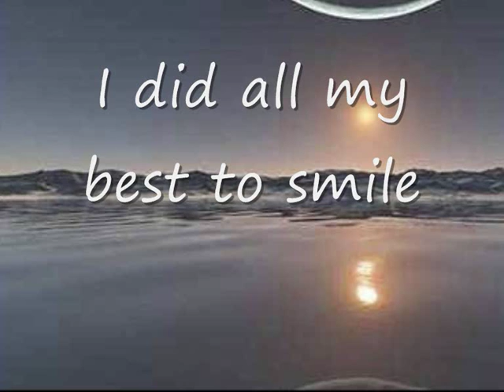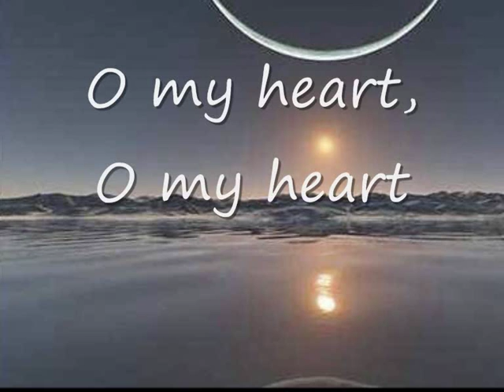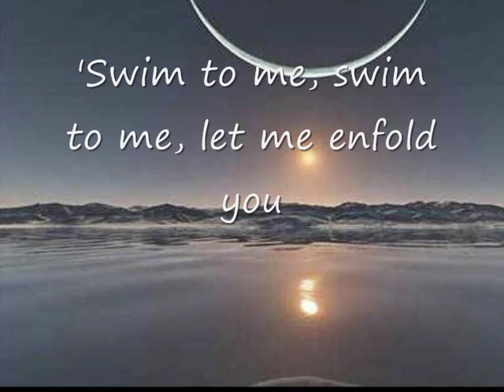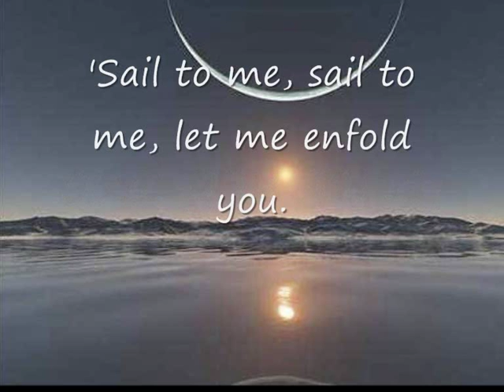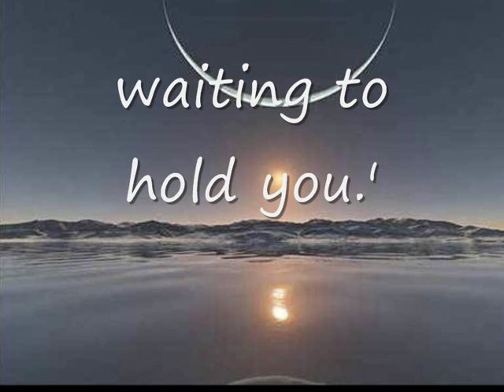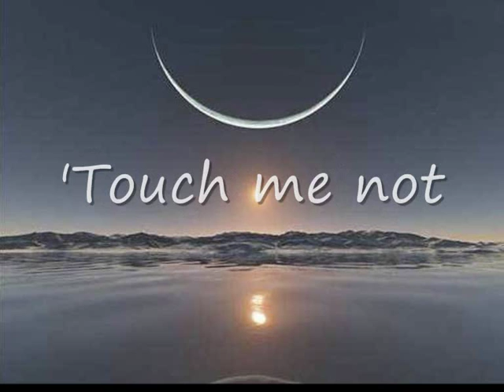Chicane - Offshore vs Cocteau Twins (This Mortal Coil) - Song to the Siren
Mixed live by Nick Warren's Essential Mix at Scream, The Warehouse, Plymouth, UK 01.12.96